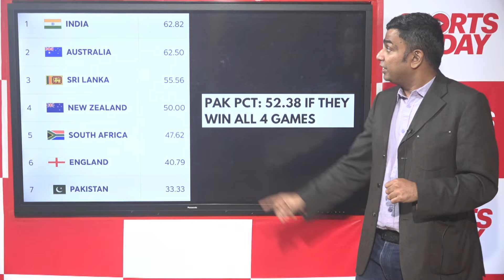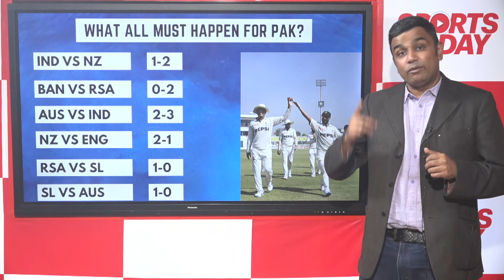How can Pakistan qualify for final of ICC World Test Championship? | Sports Today